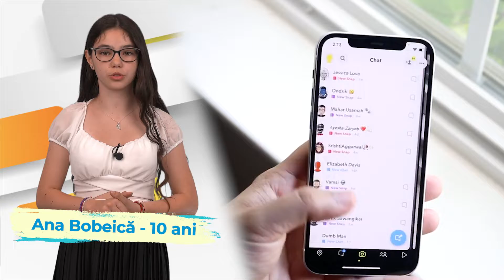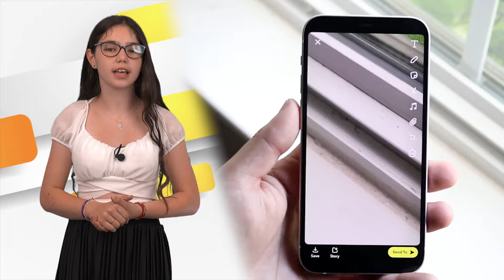AVOCADO NEWS - Sez. 3, Ep. 22